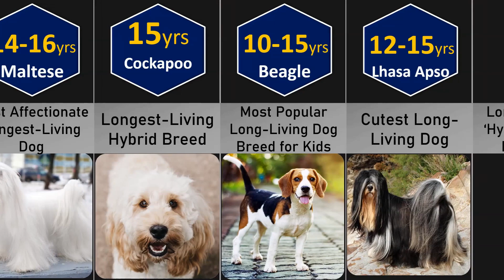Longest Living Dog Breeds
This video contains Dogs Comparison :  Longest Living Dog Breeds  .
There are Longest Living Dog Breeds in different category like
Longest Living most unusual Dog Breed ,
Longest Living Smallest Dog Breed
Longest Living Most Intelligent Dog Breed

Do tell on which topic you would like to see videos in the future .